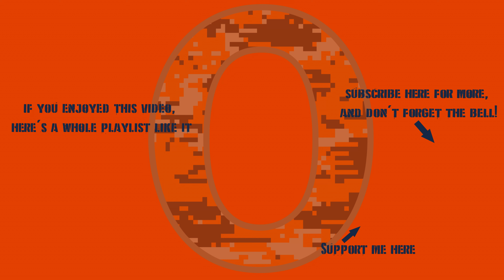War Thunder - USA 5.7: Unlocking The T1E1, In Style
New tank go raarrrr